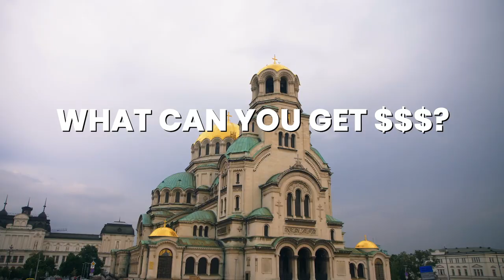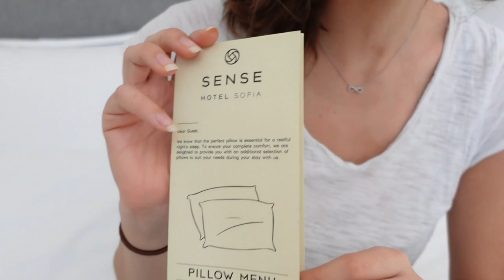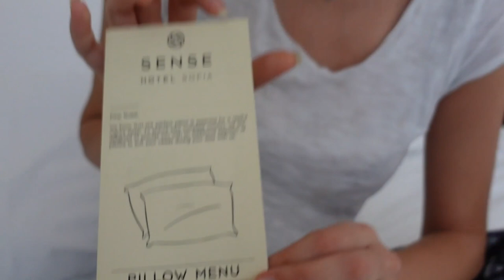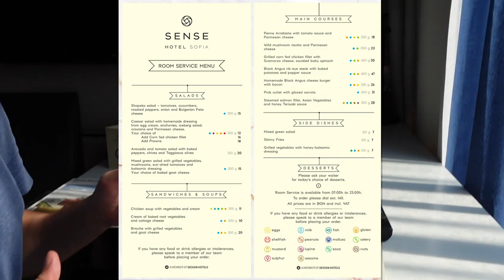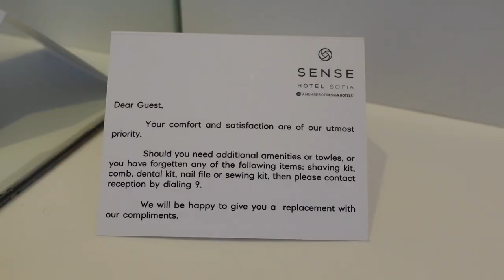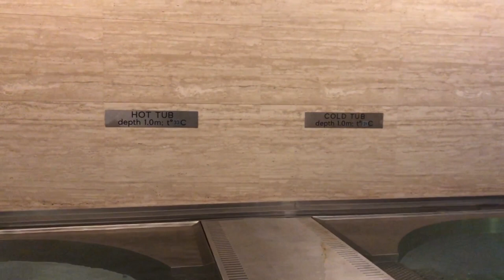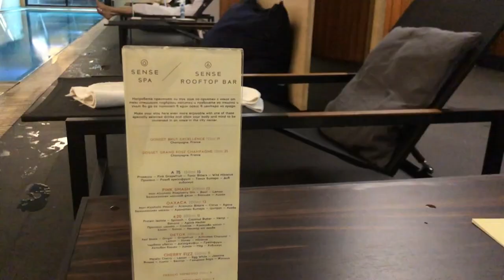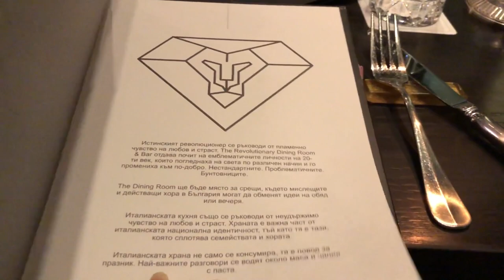BEST PLACE TO STAY IN SOFIA BULGARIA - Birthday vlog in 5* star hotel in Sofia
Best place to stay in Sofia Bulgaria - Sense hotel Sofia, Bulgaria. Is this the best place where to stay in Sofia Bulgaria? Reviewing 5* hotel in Sofia, Bulgaria . Best place to stay and what to visit in Sofia Bulgaria
Come and celebrate with me, my 26th Birthday in Sofia Bulgaria

What will you see in this video, Best place where to stay in Sofia, Bulgaria

1) Planning a trip to Sofia, Bulgaria
2) Birthday brunch at Boho, sofia
3) Room tour of Sense hotel
4) SPA tour of sense hotel
5) Little surprise from the hotel for my birthday
6) city centre of Sofia
7) Dinner at The revolutionary dining & Bar
- Italian food in Sofia
- Are there good restaurants in Sofia, Bulgaria
8) Sense hotel rooftop bar and restaurant
- is it worth going to the rooftop bar?
- is the food any good?

Chapters in this video, Best place to stay in Sofia, Bulgaria

00:00 - Why Sofia?
00:40 - Bday Breakfast
01:22 - Sense room tour
10:09 - SPA
11:30 - Little surprise
13:36 - Sofia
14:39 - Dinner
15:44 - Sense hotel rooftop bar